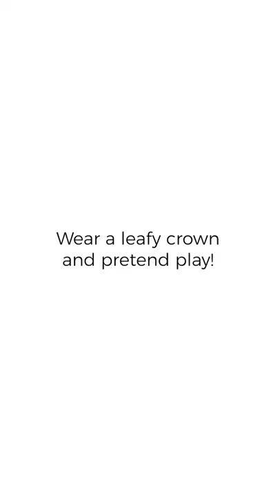Leafy Jewellery | 5 Minute DIY Easy Craft | Flintoclass@HOME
Watch this easy under 5-minute DIY craft video!
Fllintoclass@HOME is the most-awarded, research-backed preschool program for 1.5-6-year-olds. It is the safest learning program during the pandemic that is delivered to the comfort of your home!
Flintoclass delivers all-in-one kit(s) to your doorstep, with a thematic curriculum, daily lesson plans in day bags, revision-based materials, and all items required for hands-on learning.
It is a fun and safe way for parents and caregivers to engage their children in literacy, numeracy, and everyday science activities. The curriculum is inspired by the leading methodologies such as Montessori, John Dewey, Playway and Mixed Methodologies.
The entire program is designed by the Flinto Research Foundation, a center for early childhood education, that focuses on building next-generation tools for maximized learning and engagement!
Flintoclass ensures that children receive an activity-based, hands-on, workout for a wholesome learning experience.
Loved and trusted by homemakers, doctors, sports champions, teachers, actors, and 1 million parents across 8 countries, Flintoclass at HOME learning program is the perfect way to engage your child in meaningful ways and ensure they receive a high-quality education at home.